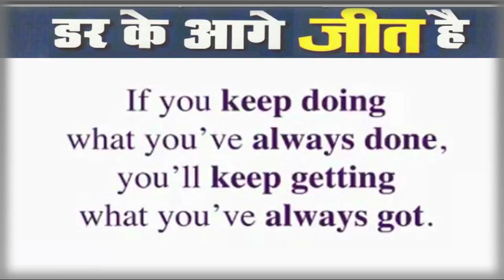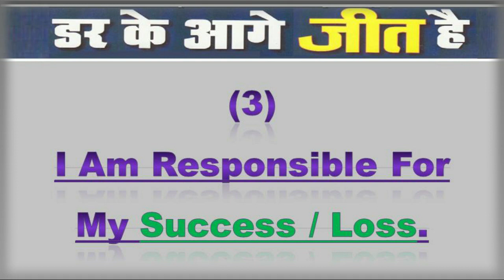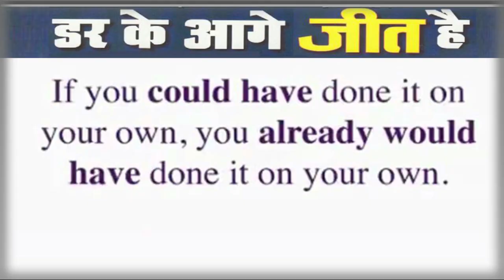Discard Your Fear Upcoming Online course by Rohan Homkar Part 8